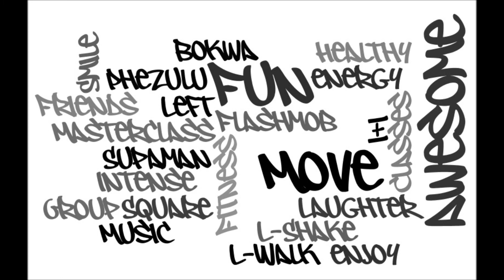Bokwa Classes with LM Fitness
Bokwa is the fitness craze that is sweeping the globe. Sweating the alphabet and Dancing the Digits. Fun, simple and very addictive. With fantastic results.